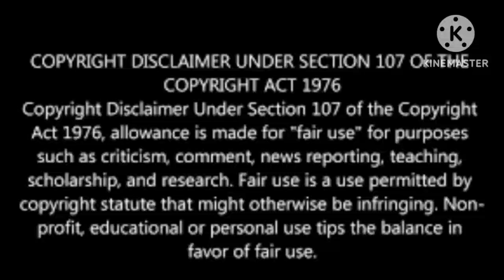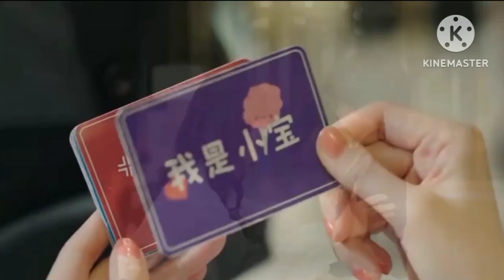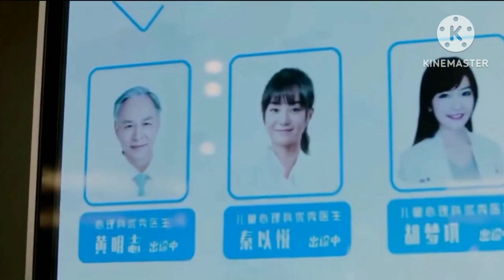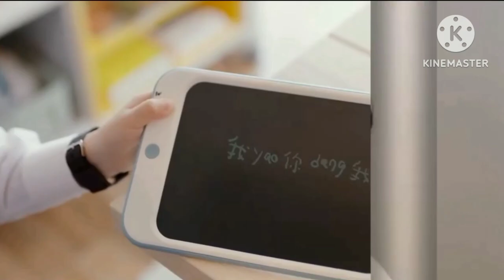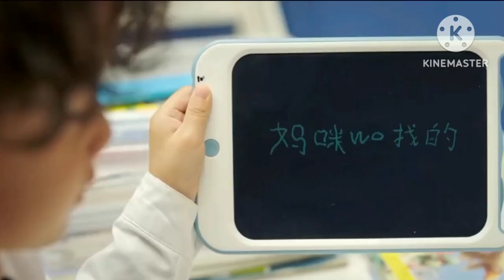unforgettable love movie explained in hindi urdu |explanationhut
Explained in Hindi_Urdu
unforgettablelovedrammaexplained in hindi urdu